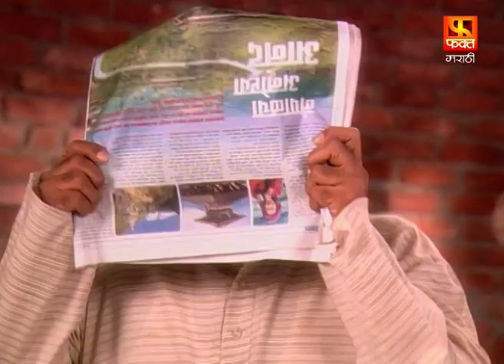Dharla Tar Chavtay Sodla Tar Paltay | Marathi Comedy Serial | Comedy Episode 30 | Fakt Marathi